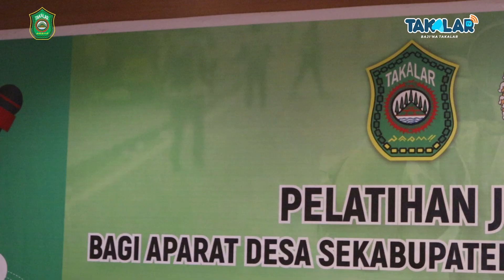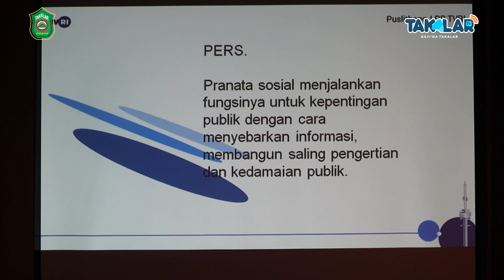Pelatihan Jurnalistik PWI Bagi Aparat Desa Tahap 2 Sekabupaten Takalar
Kegiatan ini dilaksanakan oleh PWI Kabupaten takalar di Hotel Almadera Makassar, Jumat  29- 31 Juli 2022

Tujuan Dilaksanakan Kegiatan ini adalah untuk melatih dan mengembangkan para aparat desa dalam membuat berita dan informasi terkait potensi yang ada didesa nya sehingga semua kegiatan yang ada di desa bisa di lihat dan dinilai oleh masyarakat yang ada didesa

Kegiatan ini juga sebagai wujud sinergitas antara PWI kabupaten Takalar dan  aparat desa sekabupaten Takalar

Dalam kegiatan tersebut di buka langsung oleh Ketua PWI kabupaten takalar Hasdar Sikki

Dalam kegiatan tersebut di hadiri langsung oleh
Pengurus wilayah PWI Sulawesi Selatan, Kasi Intel Kejaksaan Negeri Takalar, Inspektorat Kabupaten takalar, dan kabag Oprasi Polres Takalar

Reporter:  yusuf habsya